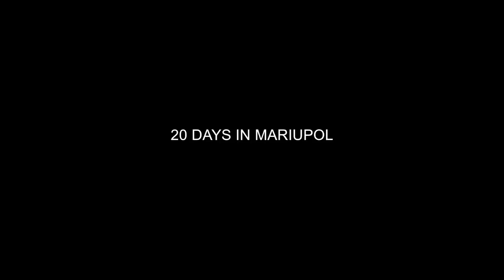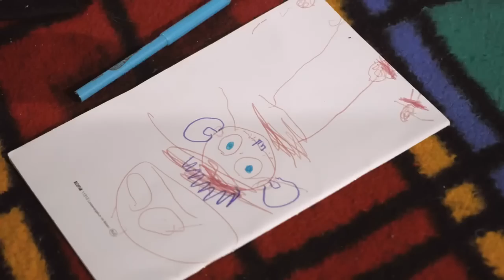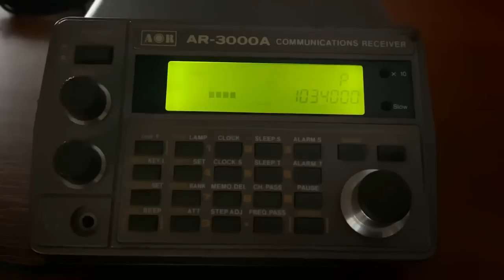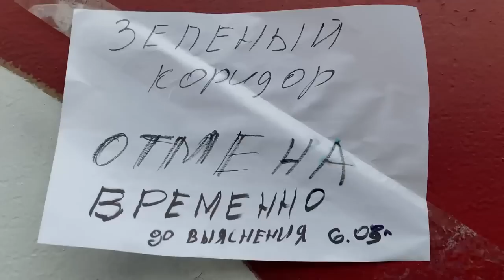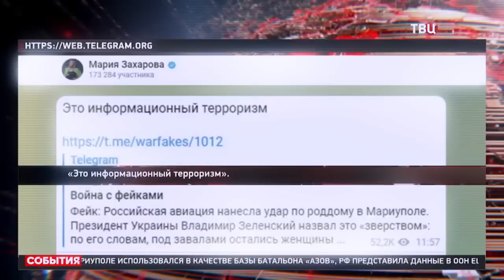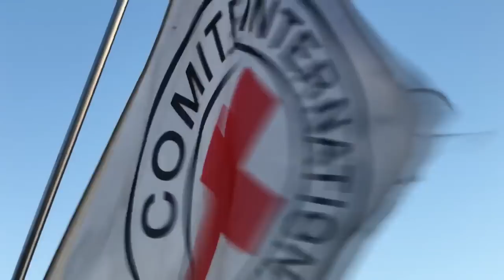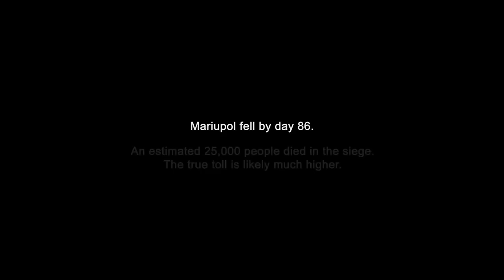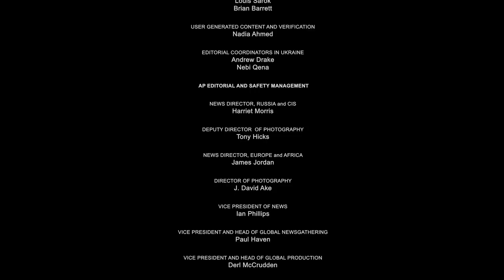20 Days in Mariupol (full documentary) | FRONTLINE and The Associated Press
As the Russian invasion begins, a team of Ukrainian journalists trapped in the besieged city of Mariupol struggles to continue their work documenting the war's atrocities.